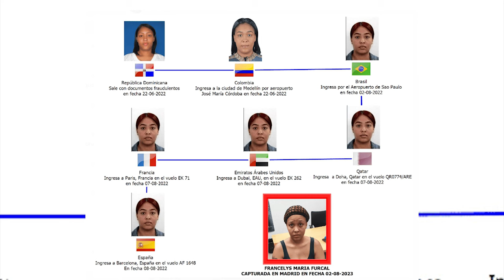La Mafia Que Espera En El País A Dominicana Del Caso Del Chino: Francelis Furcal Teme Por Su Vida.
Francelys Furcal alegó que sufría "maltrato" en su trabajo.

La fugitiva más buscada de República Dominicana, Francelys Furcal, sospechosa de quitar la vida a su jefe, pidió este lunes a la Audiencia Nacional española que no la entregue a su país, que la reclama y donde teme por su vida.

3,500 por hora. Grabación a 1080. Entrega de material editado.

 día.

5,000 por cada video no mayor a 2 minutos.